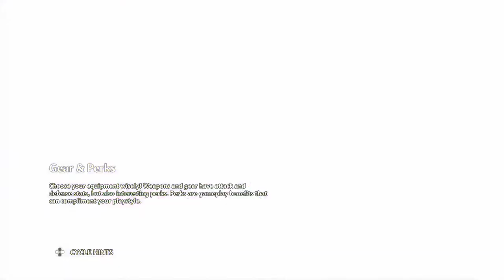Immortals Fenyx Rising PS5 Gameplay:episode 3